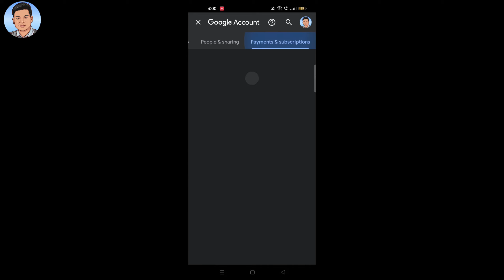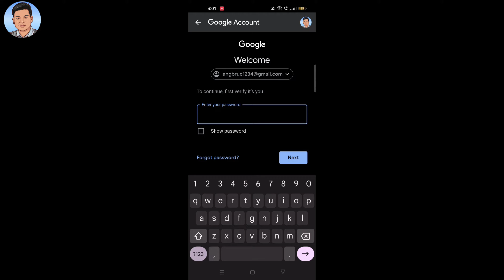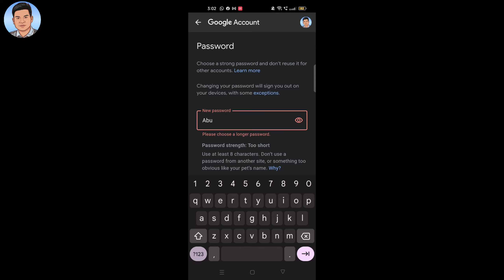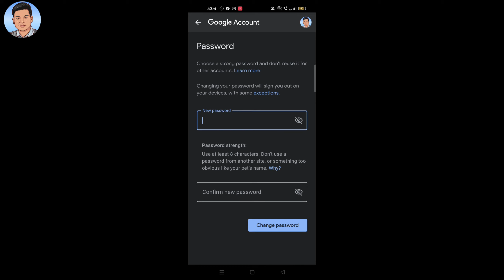Tao le TMA khe nai Full details @AngBru-C, 2022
Tao le TMA khe nai Full details ‎@ANG Bru-C , 2022